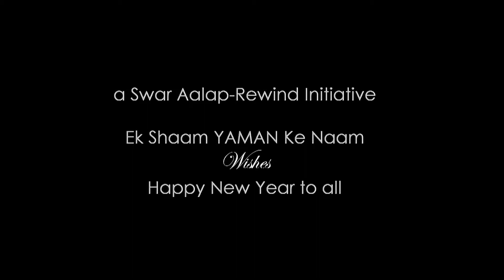Ek Shaam Yaman Ke Naam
Use of raag Yaman in songs of different languages is highlighted in this section

the Event is - Ek Shaam Yaman Ke Naam a joint effort by Rewind- Swaar Alaap